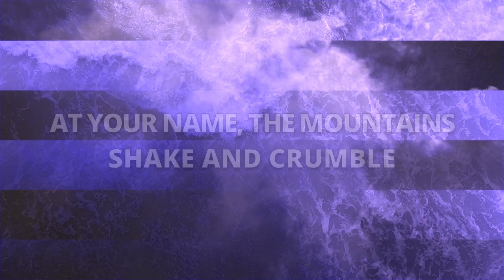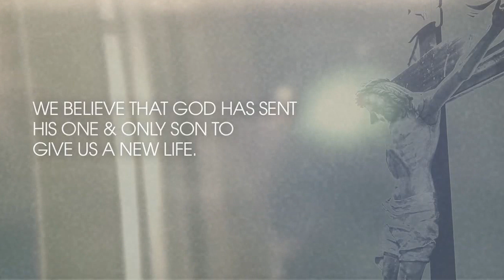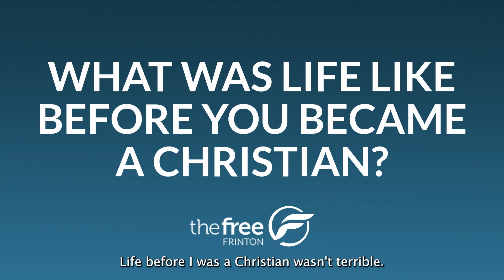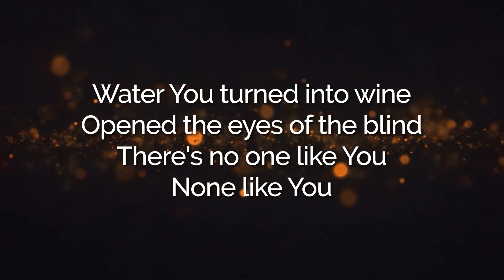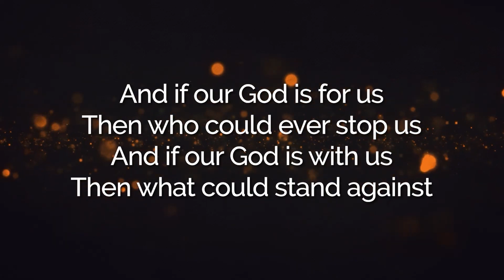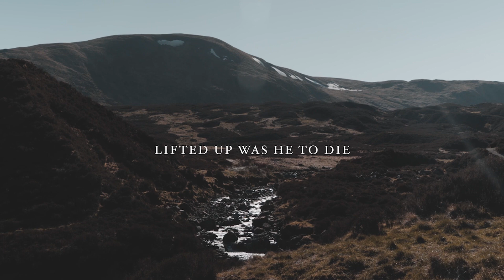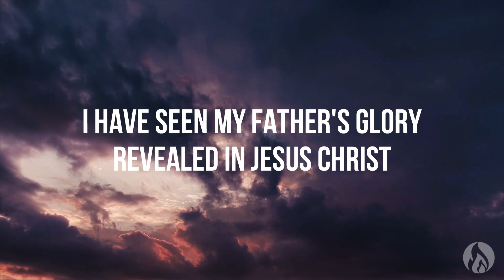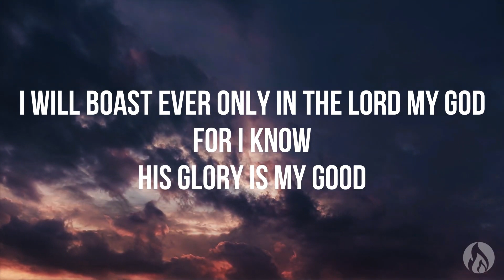Sunday Online 27/10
This week we are sharing Communion together as well as looking back at last week's baptisms.